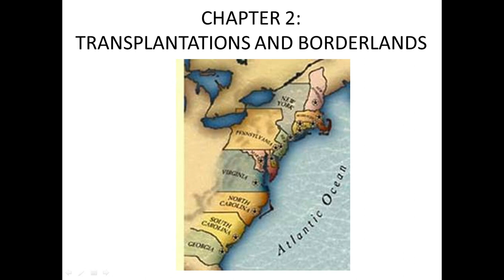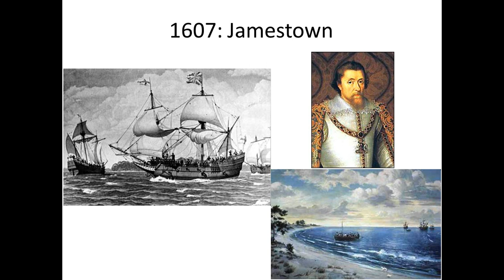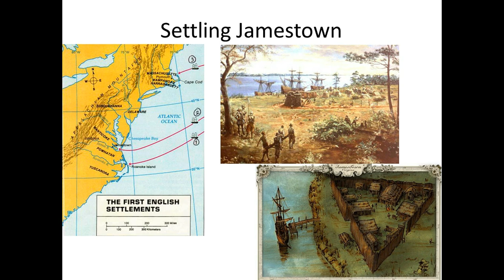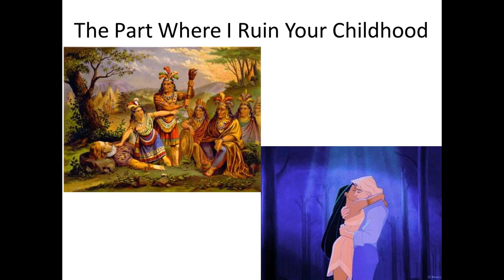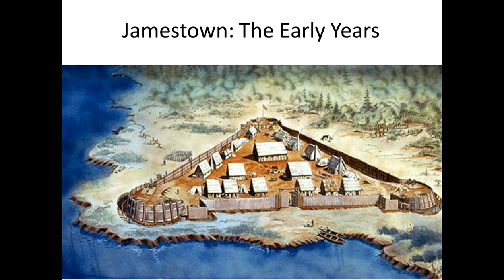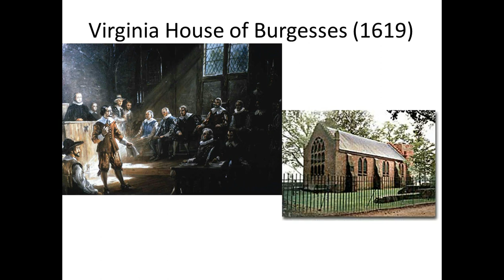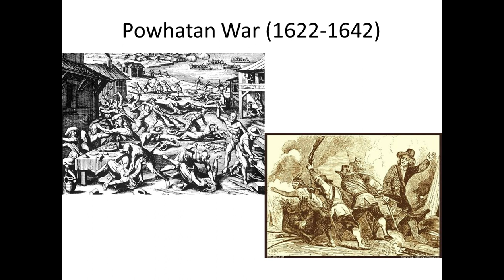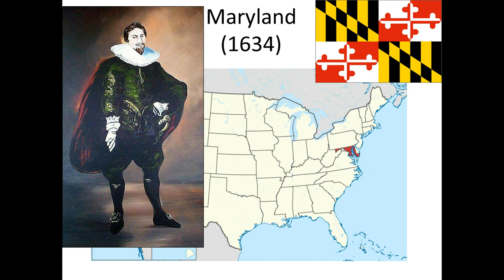2 1 The Virginia Colony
Chapter 2's first video focuses on Jamestown, the first permanent English settlement in the New World.  This video covers the founding of Virginia, John Smith, Pocahontas, Governor De La Warr, the Starving Time, John Rolfe, the Virginia House of Burgesses, John Calvert Lord Baltimore and the founding of Maryland.